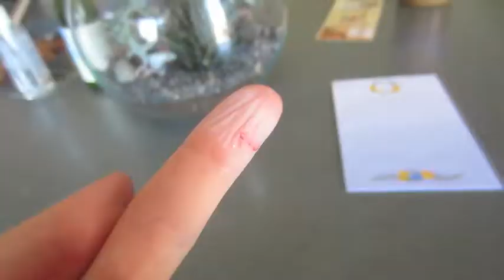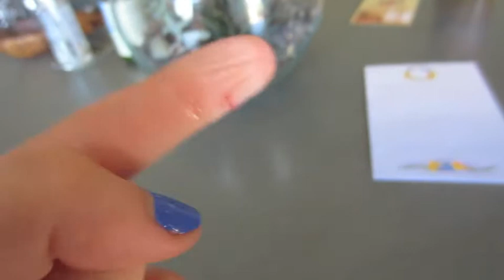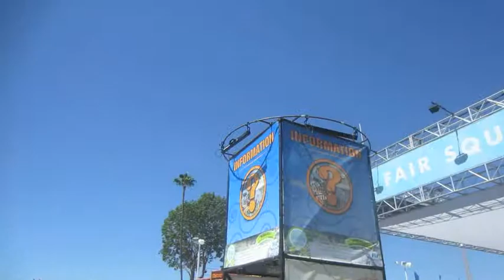7/10/14-7/11/14: Unlucky Stories & OC Fair!